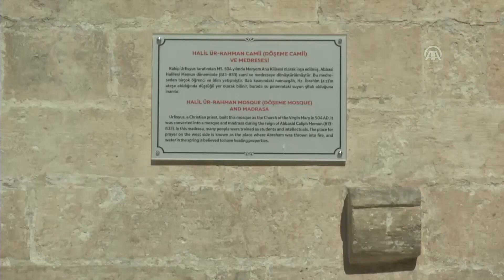Şanlıurfa Halil ür Rahman Döşeme Camisi Restorasyonu Tamamlanıyor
İnanç turizminin önemli merkezlerinden Şanlıurfa'daki tarihi Balıklıgöl Yerleşkesi'nin simgesi 8 asırlık Döşeme Camisi'nde 4 yıldır süren restorasyon çalışmaları, tamamlanma aşamasına geldi.
Kanuni Sultan Süleyman döneminde restore edilen ve 1810 yılında temelinden restore edilerek bugünkü halini alan cami, Hazreti İbrahim'in ateşe düştüğü Halilürrahman Gölü kıyısında bulunması dolayısıyla her yıl yüzbinlerce yerli ve yabancı tarafından ziyaret ediliyor.